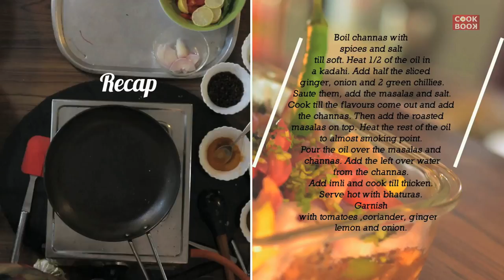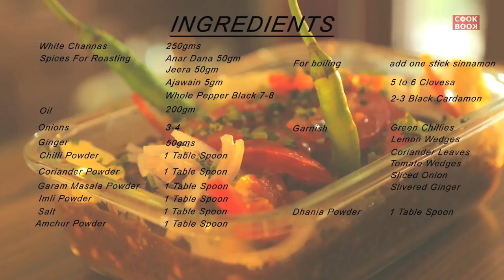Punjabi Pindi Channa Recipe | Punjabi Food Recipe | Amritsari Chana Masala | Cook Book